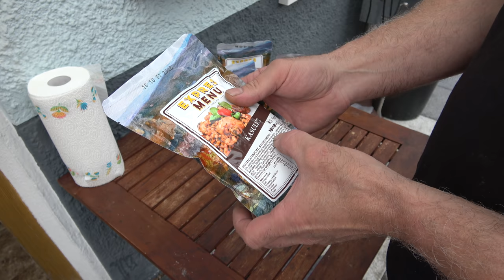Reingeschmeckt 001 - Kasulet von Express Menü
Unter "Reingeschmeckt" kommen in Zukunft alle Videos in denen ich etwas neues probieren darf ;-) Angefangen wird mit den Gourmet-Fertiggerichten "Express-Menü" von
Hier der Link mit dem ihr zu den Menüs kommt, wo auch ein interesanter Hintergrund dazu steht